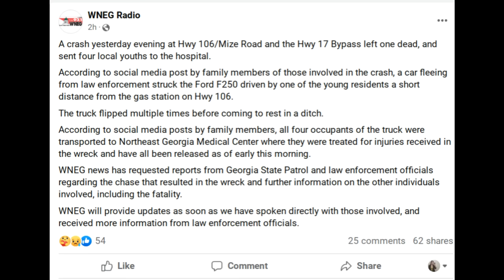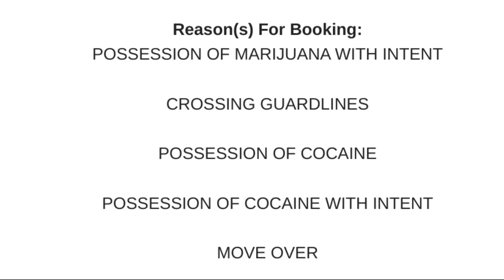More details from the investigation on Asonta's fatal crash & Raneka finally meets Asonta